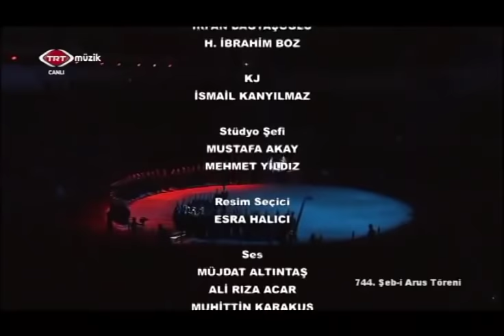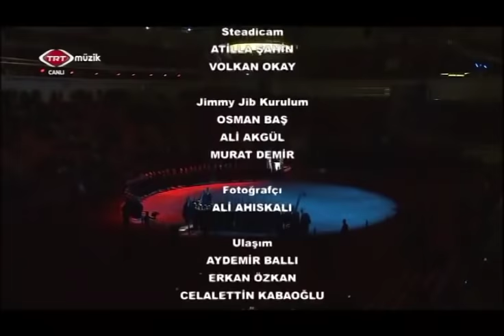744. Şeb i Arus – Nikriz Mevlevî Âyin-i Şerifi – 17 Aralık 2017